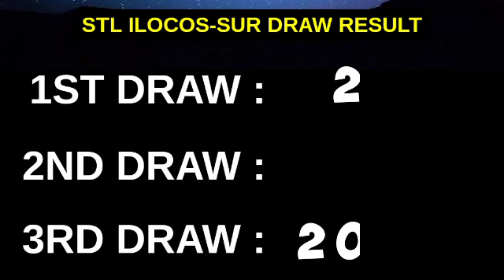3RD DRAW, STL ILOCOS SUR 7PM RESULT TODAY May 17, 2023 STL PARES EVENING DRAW RESULT